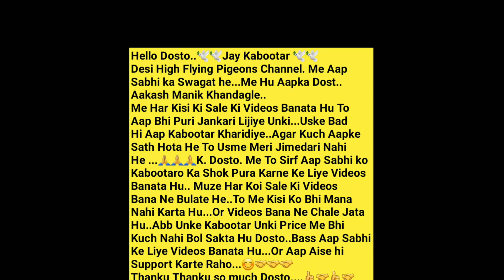Kale Chapdar Kalsare Bijnor Ke Kabootar. Sakib Bhai. Ghatkopar. Mumbai.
Sakib Bhai..8286978863.